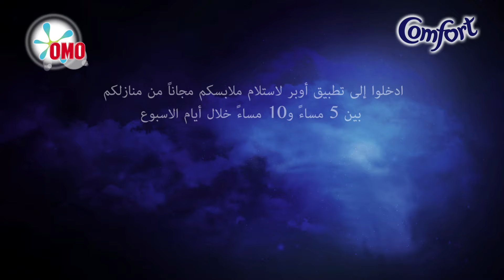شارك بالعطاء في شهر رمضان (جدة)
شاركوا بالعطاء من خلال التبرّع بملابسكم للمحتاجين ونشر الأمل في حياتهم. تبرعوا بملابسكم عند منصات أومو وكسوة السيدة عائشة أو ادخلوا إلى تطبيق أوبر لاستلام ملابسكم من منازلكم خلال أيام العمل من 5 مساءً إلى 10 مساءً وسنتكفّل نحن بالباقي.